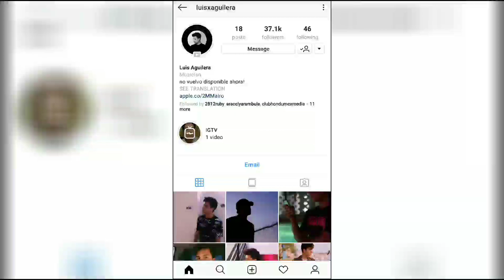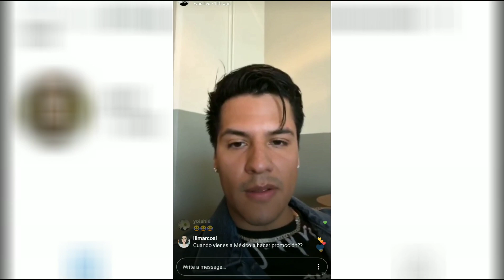Luis Aguilera en vivo en Instagram verlo ahora en su pagina - farandula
Luis Aguilera en vivo en Instagram velo ahora en su pagina - farandula

2017 Farandula on Youtube | Caraveomedia Studios